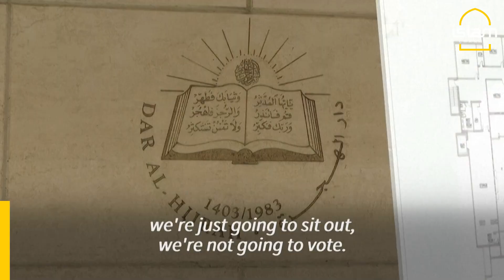Muslim anguish over Gaza could cost Joe Biden 2024 US Presidential election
With a year left until the 2024 presidential election, Arab and Muslim American support for Biden has plummeted over his Middle East policy and complicity to GazaMassacre.